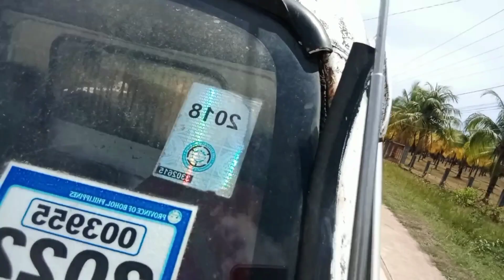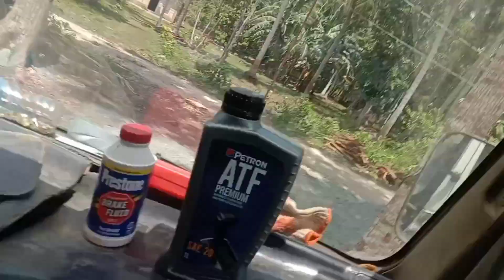construction worker Yoububtv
mechanic Yoububtv